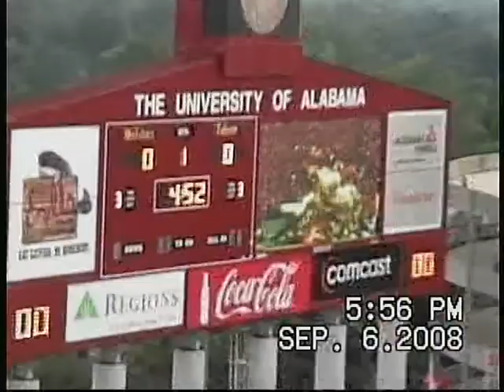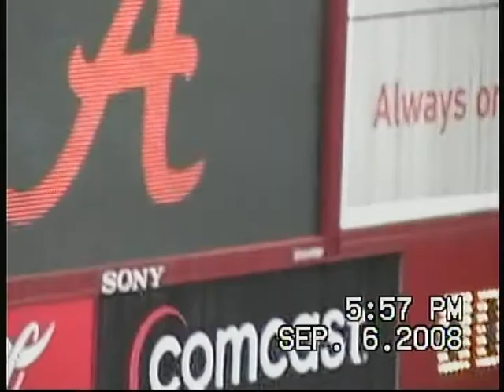AL vr Tulane PART2